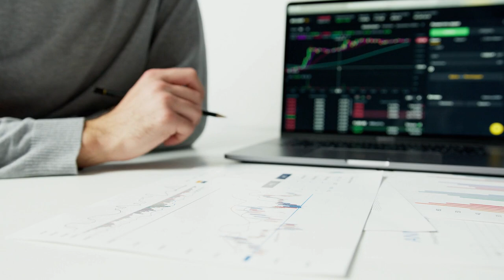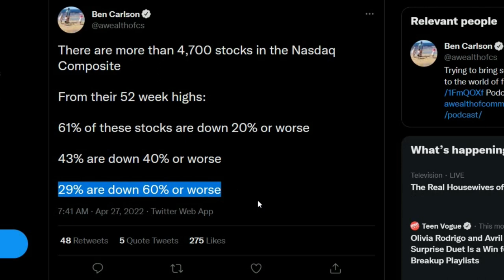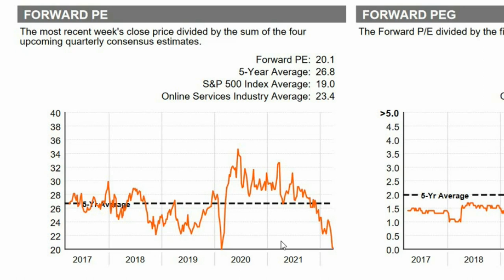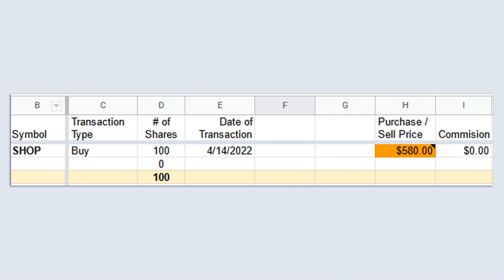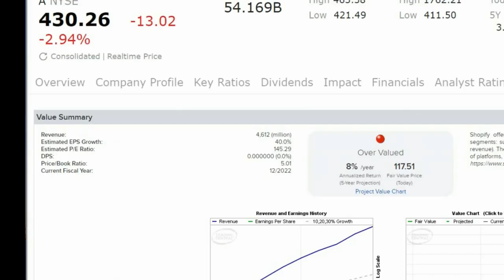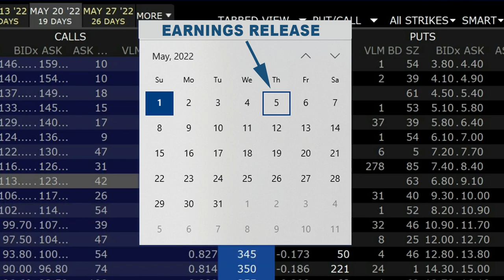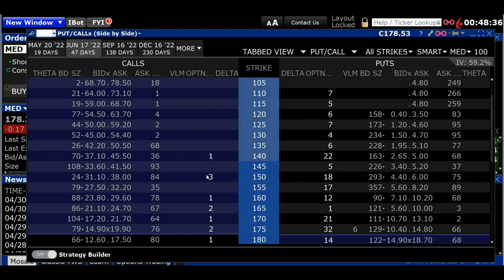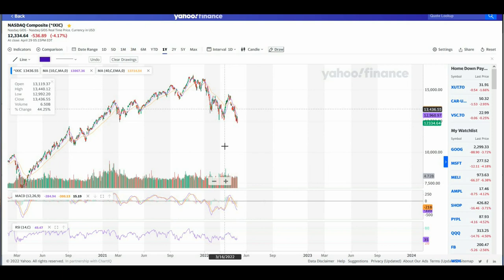My recent buys in the stock market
I recently went on a spending spree and bought 3 companies. $SHOP, $GOOG, and $FB. In this video I explain why I think they are great buys now.

✅Alphabet is Google's parent company. And they are still growing at 17% each year but only trading at 20x earnings. This is probably my highest conviction stock pick in 2022.

✅Meta Platforms is Facebook's parent company. It's also growing at a fast pace, but is only trading at 15x earnings. This is a cash generating machine that is very discounted in the market today.

✅Shopify is an e-commerce company that is growing its revenues at 50% or more each year. But even if growth slows down it's still a good deal to buy right now for long term investors.

⌚Video Chapters:
0:00​ Intro to the stocks I purchased this month.
0:36 Understanding sector cycles and why tech stocks represent an opportunity now.
3:42 GOOG - Best overall stock to buy right now.
7:15 FB - Very attractive valuations.
8:28 SHOP - Fast revenue growth.
9:12 How to value a company that doesn't have earnings yet? Simple tips to value a business based on revenue instead.
11:36 How to do stock research using Interactive Brokers trader workstation.
15:42 What happens if I'm wrong about Shopify and my risk reversal options strategy backfires?
16:28 Medifast stock. Quick look.
18:00 Why everyone is focused on the Nasdaq next week.